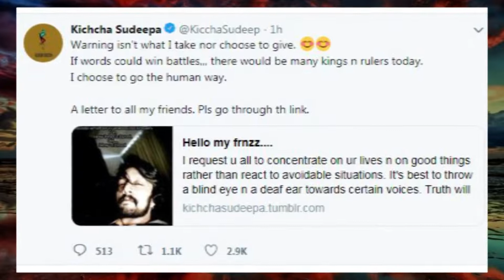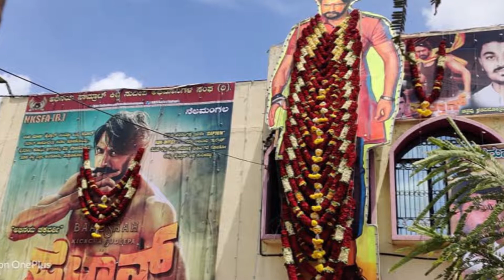ಮತ್ತೆ ಶುರುವಾಯ್ತ ದರ್ಶನ್ ಮತ್ತು ಸುದೀಪ್ ಟ್ವೀಟ್ ವಾರ್..? Darshan VS Sudeep Tweet War..?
Darshan Tweet
'ಸದ್ಯಕ್ಕೆ ನಾನು ಬೆಂಗಳೂರಿನಲ್ಲಿ ಇಲ್ಲ,ಶೂಟಿಂಗ್ ನಲ್ಲಿ ಬ್ಯುಸಿಯಾಗಿದ್ದೇನೆ.ಸದ್ಯಕ್ಕೆ ಕೇಳಿ ಬರುತ್ತಿರುವ ಕೆಲವು ವ್ಯಕ್ತಿಗಳ ಬಗ್ಗೆ ಒಂದು ಕಿವಿ ಮಾತು- ನನ್ನ ಅನ್ನದಾತರು ,ಸೆಲೆಬ್ರಿಟಿಗಳನ್ನು ಕೆಣಕಲು /ಪ್ರಚೋದಿಸಲು ಬರದಿರಿ.

Sudeep Tweet
ಎಲ್ಲಾ ನನ್ನ ಸ್ನೇಹಿತರಲ್ಲೊಂದು ಮನವಿ..
ಪೈಲ್ವಾನ ಬಿಡುಗಡೆಯಾದ ಕ್ಷಣದಿಂದ ಸುಮಾರು ವಿಷಯಗಳು ಸಂಭವಿಸುತ್ತಿವೆ. ಆದರೆ ಇವ್ಯಾವು ಒಳ್ಳೆಯ ಲಕ್ಷಣಗಳು ಅಂತ ನನಗನ್ನಿಸುತ್ತಿಲ್ಲ. ಹಾಗೆ ಎಲ್ಲಾ ಸಂದರ್ಭದಲ್ಲೂ, ಎಲ್ಲಕ್ಕೂ ಉತ್ತರಿಸುತ್ತಾ ಕೂರುವುದು ಕೂಡ ಒಳ್ಳೆಯದಲ್ಲ. ಕೆಲವೊಂದು ಸಲ ಕುರುಡನ ಹಾಗೆ, ಕಿವುಡನ ಹಾಗೆ ಇದ್ದುಬಿಟ್ಟರೆ ಅದೆಷ್ಟೋ ನೆಮ್ಮದಿಯನ್ನು ನಮ್ಮದಾಗಿಸಿಕೊಳ್ಳಬಹುದು. ನಿಮ್ಮ ಬದುಕಗಳ ಕಡೆ ಗಮನಹರಿಸಿ, ಒಳ್ಳೆಯದನ್ನು ಮಾಡಿ ಇಂತಹುವುಗಳ ಬಗ್ಗೆ ತಲೆಕೆಡಸಿಕೊಳ್ಳಬೇಡಿ.. ಏಕೆಂದರೆ ಇಲ್ಲಿ ಸತ್ಯವೇ ಅಂತಿಮ. ಎಚ್ಚರಿಕೆ, ಬೆದರಿಕೆಗಳಿಂದ ಏನೂ ಆಗುವುದಿಲ್ಲ. ಯಾರೂ ಸಣ್ಣವರಾಗುವುದಿಲ್ಲ.
ಪೈಲ್ವಾನ್ ಪೈರೇಸಿಗೆ ಸಂಬಂಧಿಸಿದಂತೆ ನಾವ್ಯಾರು ಯಾವ ನಟನ ಹೆಸರನ್ನೂ ಪ್ರಸ್ತಾಪಿಸಿಲ್ಲ. ನಿನ್ನೆ ನಮ್ಮ ನಿರ್ಮಾಪಕರು ಪೈಲ್ವಾನ ಪೈರೇಸಿಗೆ ಆ ನಟನ ಅಭಿಮಾನಿಗಳು ಕಾರಣರಲ್ಲ ಅಂತಲೇ ಹೇಳಿದ್ದಾರೆ ಮತ್ತು ಹೇಳುತ್ತಿದ್ದಾರೆ. ಹಾಗಂತ ಪೈರೇಸಿ ಆಗಿಲ್ಲ ಅಂತ ಅರ್ಥವಲ್ಲ. ತುಂಬಾ ದೊಡ್ಡಮಟ್ಟದ ಪೈರೇಸಿಯಾಗಿದೆ. ನಾಲ್ಕು ಸಾವಿರಕ್ಕೂ ಹೆಚ್ಚು ಲಿಂಕ್ ಗಳನ್ನು ಹರಿಬಿಟ್ಟಿದ್ದಾರೆ. ಅವರೆಲ್ಲರ ಹೆಸರುಗಳನ್ನು ನಾವು ಸೈಬರ್ ಗೆ ಕೊಟ್ಟಿದ್ದೇವೆ ಕೂಡ. ಆದರೆ ಇದರಿಂದ ಕನ್ನಡ ಸಿನಿಮಾವೊಂದಕ್ಕೆ ಆದ ನಷ್ಟವೆಷ್ಟು? ಉತ್ಸಾಹ ಕಳೆದುಕೊಂಡ ಸಿನಿಕರ್ಮಿಗಳೆಷ್ಟು? ಎಂಬುದನ್ನು ಯಾರಾದರೂ ಯೋಚಿಸಿದ್ದಾರಾ? ಇಲ್ಲ ಅವರಿಗೆ ಮತ್ತೊಬ್ಬರ ಅವಸಾನವನ್ನು ನೋಡಲು ಇರುವಷ್ಟು ಕಾತುರ ಒಳ್ಳೆಯದನ್ನು ಮಾಡುವಾಗ ಇರುವುದಿಲ್ಲ. ನನ್ನ ಹೆಸರನ್ನು ತಮಾಷೆಯಾಗಿ ಮಾಡಿಕೊಂಡಾಗ ಸಿಗುವಷ್ಟು ಸಮಾಧಾನ ಎತ್ತರದಲ್ಲಿ ನಿಂತಾಗ ಸಿಗುವುದಿಲ್ಲ. ಇಂತಹವುಗಳನ್ನು ನೋಡಿದಾಗ ನಿಮ್ಮೆಲ್ಲರಿಗೂ ನೋವಾಗುತ್ತದೆ ಎಂದು ನನಗೆ ಗೊತ್ತು. ಆದರೆ ನೆನಪಿರಲಿ ನಾನು ಇಂತಹವುಗಳಿಂದ ಅಧೀರನಾಗುವುದಿಲ್ಲ, ಸಣ್ಣನಾಗುವುದಿಲ್ಲ. ನನ್ನ ಸಿನಿಮಾ ಮತ್ತು ನಿರ್ಮಾಪಕರನ್ನು ಕಾಪಾಡಿಕೊಳ್ಳುವುದಕ್ಕೋಸ್ಕರ ನಾನು ಟ್ವೀಟ್ ಮಾಡಿರುವುದು ನಿಜ. ಆದರೆ ಅದು ಯಾವುದೇ ನಟನ ಬಗ್ಗೆ ಅಲ್ಲ. ನಮ್ಮ ಸಿನಿಮಾದ ಪೈರೇಸಿ ಮಾಡಿದವರ ಬಗ್ಗೆ. ಅದನ್ನು ಇವರು ತಮಗ್ಯಾಕೆ ಅನ್ವಯಿಸಿಕೊಂಡರೋ ನನಗೆ ಅರ್ಥವಾಗುತ್ತಿಲ್ಲ.
ಇದರಾಚೆಗೂ.. ನನ್ನ ಪೈಲ್ವಾನ್ ಸಿನಿಮಾಗೆ ಅಭಿಮಾನಿ ಸ್ನೇಹಿತರಾದ ನೀವು ತೋರಿದ ಪ್ರೀತಿ. ಇಂಡಸ್ಟ್ರಿಯ ಸಹೋದ್ಯೋಗಿಗಳು ತೋರಿದ ಪ್ರೋತ್ಸಾಹವನ್ನು ಖಂಡಿತವಾಗಿಯೂ ಮರೆಯಲಾಗುವುದಿಲ್ಲ. ಇನ್ನೂ ನಾನು ಏನಾದರೂ ಪ್ರೂವ್ ಮಾಡಿಕೊಳ್ಳುವ ಅಗ